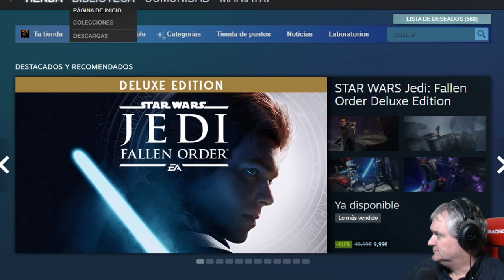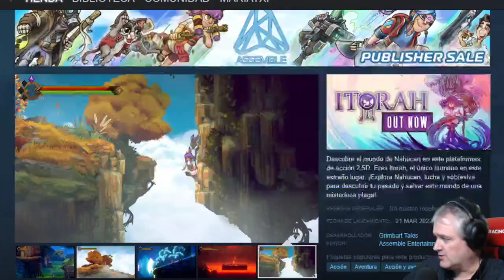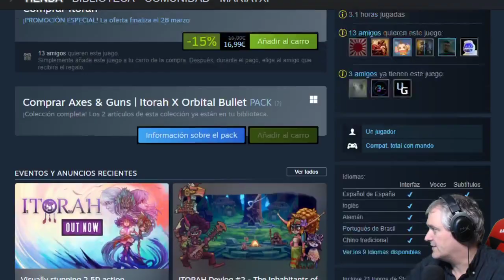Itorah#1 DESPERTAR I Gameplay Español I Mariatxi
Comenzamos!